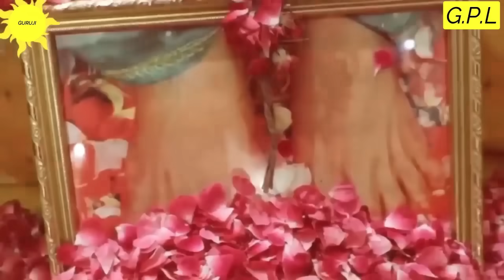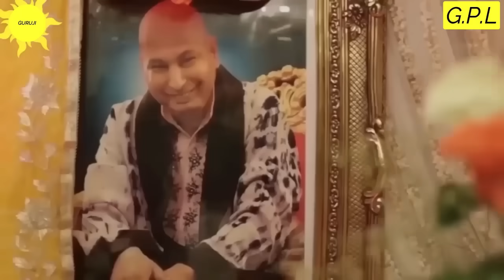GURUJI AMRITVELA || 20 JULY 2024 || SATURDAY🙏JAI GURU JI🙏SHUKRANA GURUJI |GURUJI PARIVAAR LOVERS